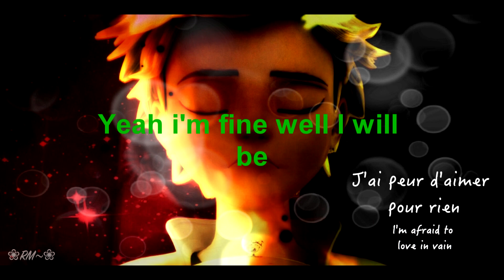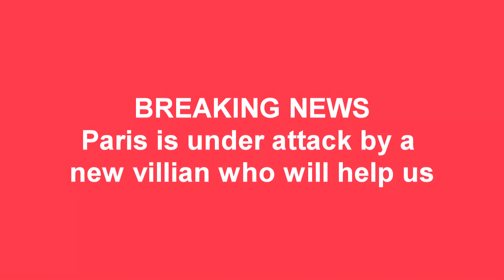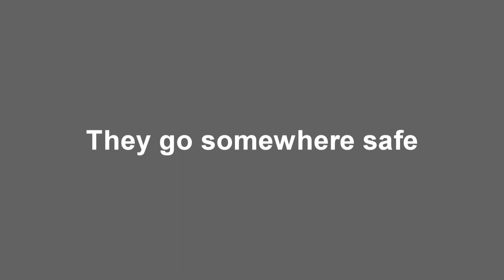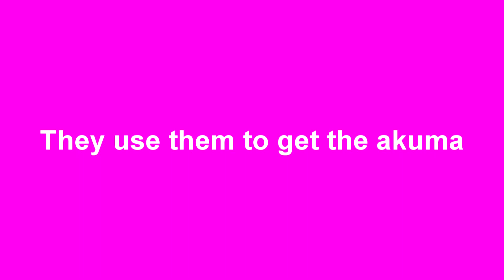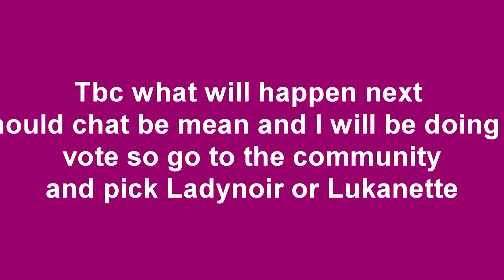Mean ep 3